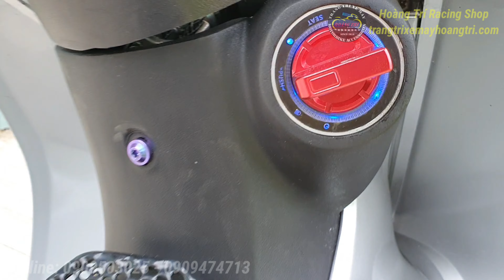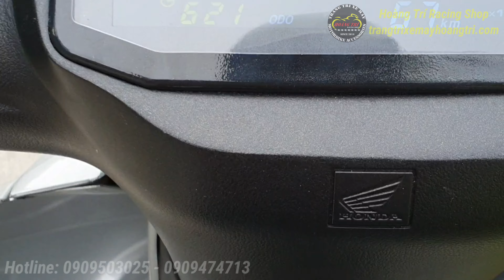Wave Alpha 2004 dọn kiểng sau 16 năm sử dụng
Quý khách có nhu cầu độ kiểng , trang trí làm đẹp cho xế yêu thì hãy đến Shop Hoàng Trí nhé .
                     💥 SHOP HOÀNG TRÍ 💥
🏠Địa chỉ 1: số 158- 160 Hàn Hải Nguyên P.8 Q.11
🏠Địa chỉ 2 : số 586 Phạm Thế Hiển P.4 Q.8 TPHCM